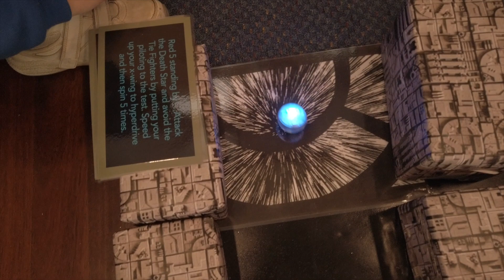Bibbulmun Network S.T.E.M Robotics Challenge, 2021.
A great highlight package to see the challenges, fun and education attached to the Bibbulmun Network S.T.E.M Robotics Challenge.